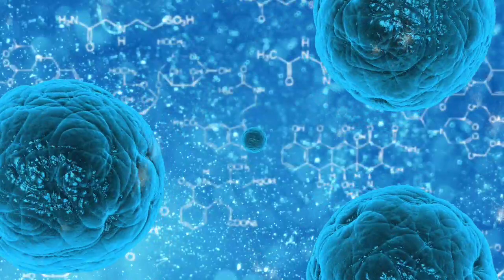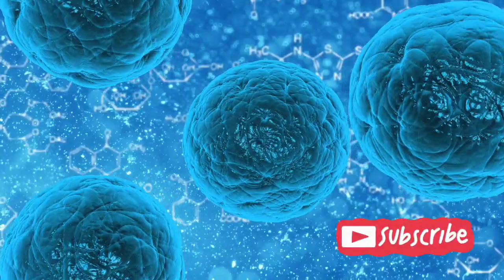tomahawk- wasay | kali escrima belgium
some of our tomahawk practice.

Facebook page filipijnse krijgskunst

also check instagram moreelsdavid

we are training in southeast assian martialarts like kali escrima or penjak silat!